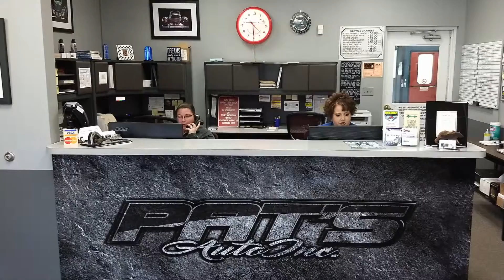Collision Repair Shops for St. Louis MI, Mt. Pleasant MI, Breckendridge MI, Wheeler MI.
Collision Repair Shops for St. Louis MI, Mt. Pleasant MI, Breckendridge MI, Wheeler MI. Welcome to Pat’s Auto, Inc. - Gratiot County’s People’s Choice winner for the last ten years!  Pat’s Auto, Inc is a certified collision repair shop conveniently located in Saint Louis, MI.  Our name is synonymous with Quality, and our Certified Work is Guaranteed: Our technicians are I-CAR and ATEG certified and have a combined 70 years of collision repair experience. We use state of the art equipment and materials, and all of our refinishing is waterborne based. Collision Repair Shops for St. Louis MI, Mt. Pleasant MI, Breckendridge MI, Wheeler MI.  At Pat’s Auto, Inc., we work with every insurance company so you will never have to pay more than your deductible for your repairs. And we guarantee our work for as long as you own the vehicle. We offer On-site Courtesy Cars, Free Estimates, Written Warranties, and so much more! Open M-F 8am-5pm, visit our auto body shop at 1501 West Monroe Rd., Saint Louis, MI  48880 or make an appointment: .  Visit us online for more information at: PatsAutoInc.com